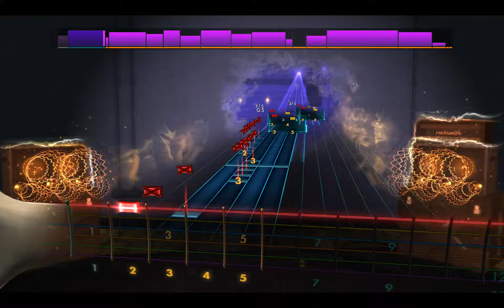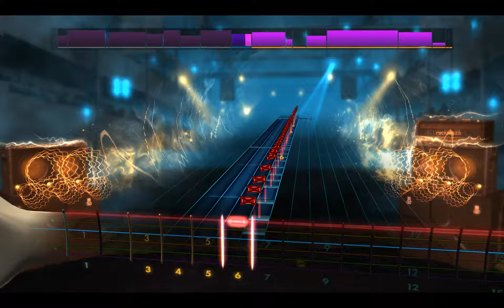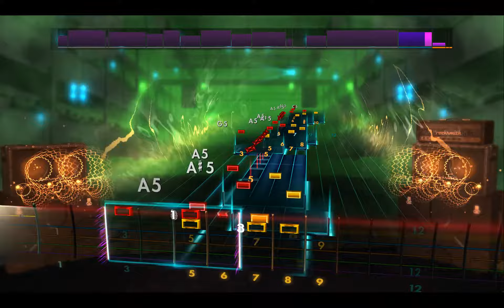Rocksmith2014 - Fear Factory - Oxidizer(Lead98%)